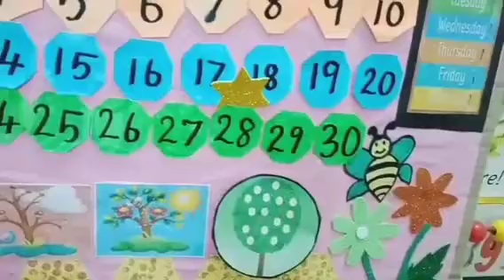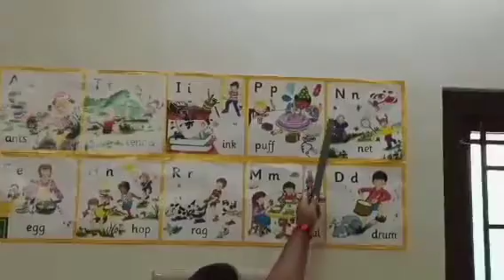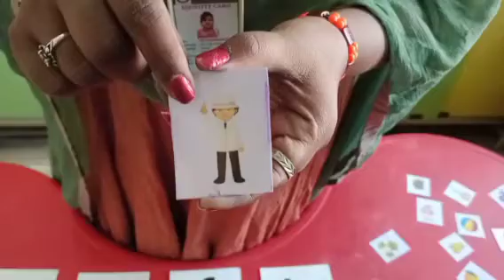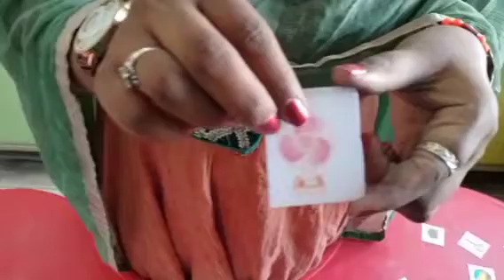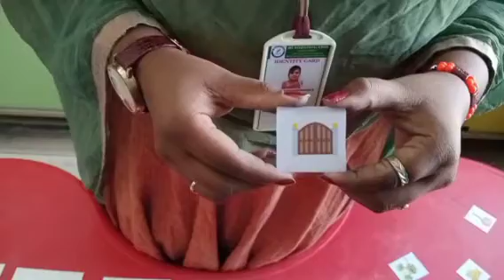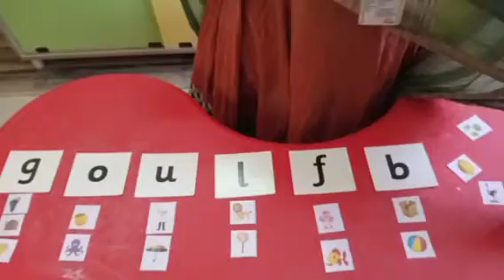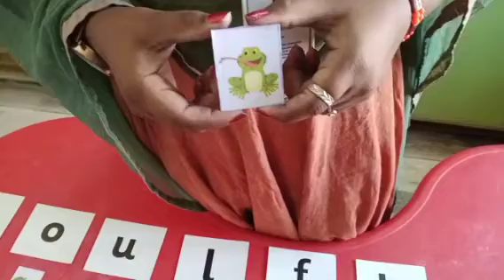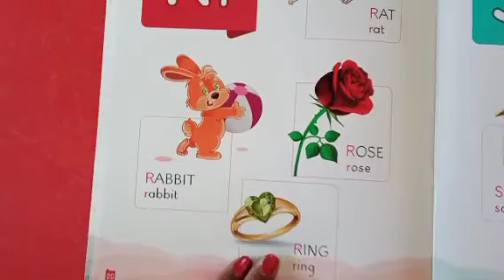PRE. K. G